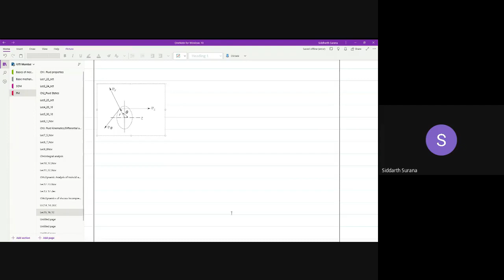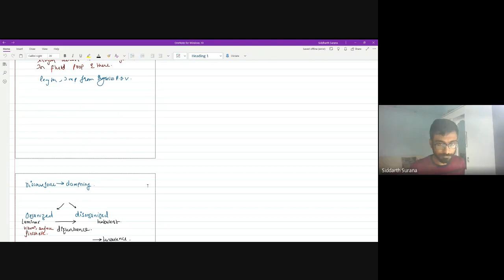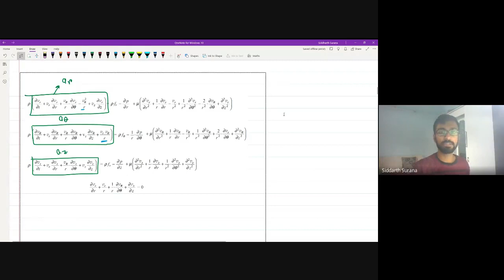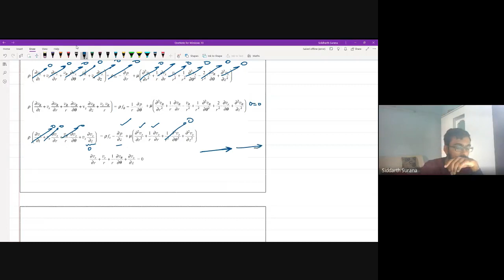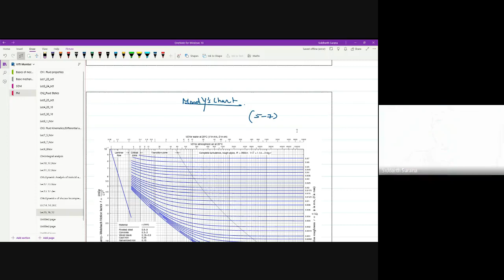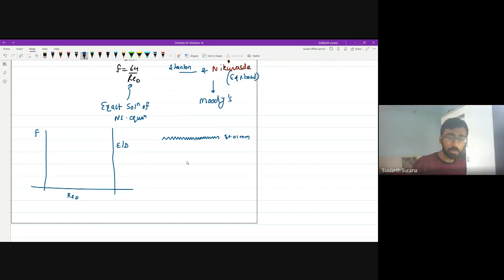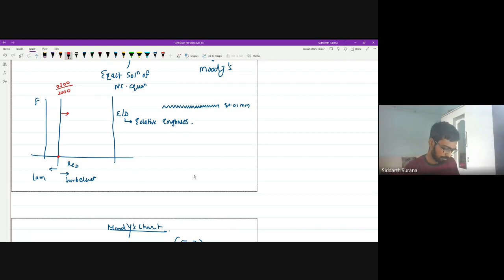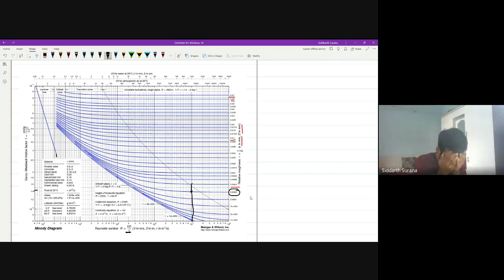GATE Lecture 15 Fluid Mechanics by Prof Siddharth Surana